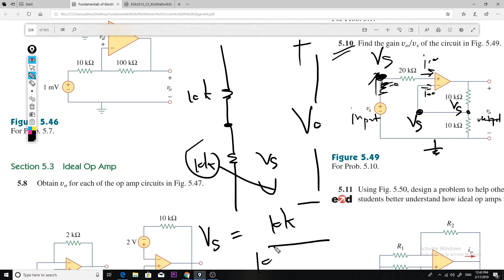ติวให้เปล่า สำหรับวันอาทิตย์ ที่ 17 /2/ 2019